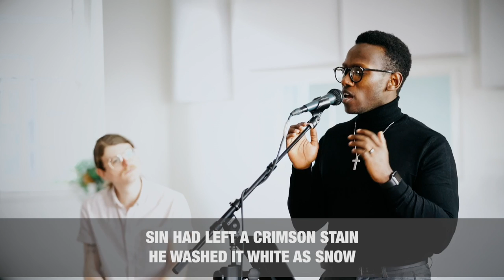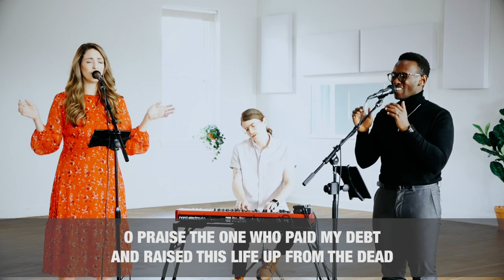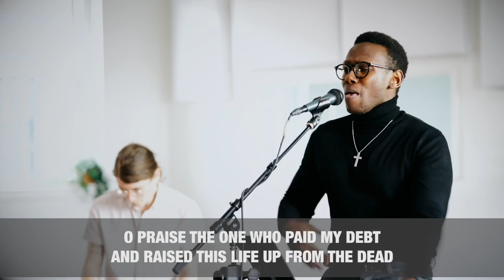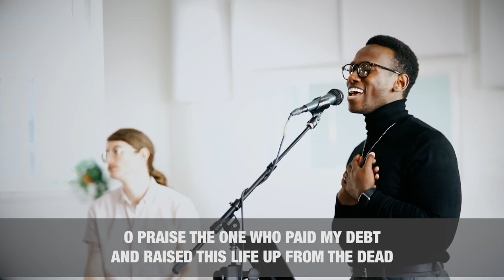Jesus Paid It All - Brian Nhira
Fam! Happy Resurrection Sunday. The worship team and I at Legacy Nashville recorded an Easter worship set for our church family and I am so thankful to be able to share our performance of 'Jesus Paid It All' as we celebrate the Risen King.